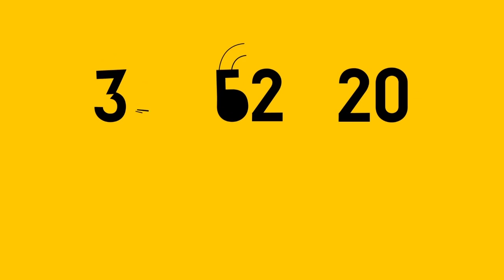Cuttybandistas de Cutty Sark (1´)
Tres amigos, tu y un barco por el Mediterráneo.¿Hay que decir algo más? ¡Participa!